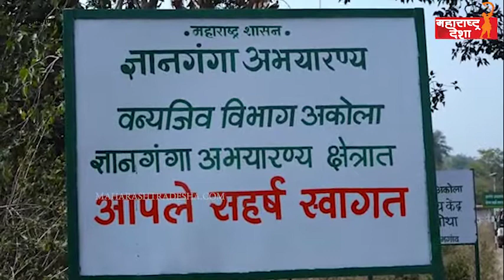मादी अस्वलाचा पोटच्या पिलासाठी मायेचा हंबरडा...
Maharashtra Desha (महाराष्ट्र देशा) is a 24-hour Marathi news Website in India. The Maharashtra-based company launched on 1 May 2015.